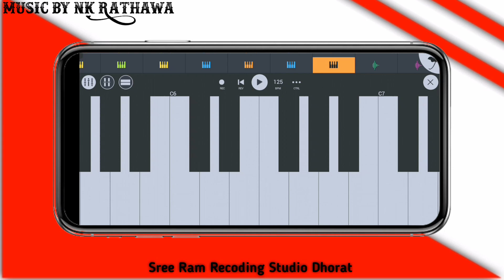Adivasi New Timli Music 2023 // Mp Gujarati Timli Music 2023....?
आप सभी देशवासियों को हमारी तरफ और हमारे परिवार कि तरफ से Happy New Year नए साल की मुबारक हो 🥳. ?

इस विडियो की लिंक किसी भी सोसल मीडिया पर शेयर कर सकते है लेकिन इस विडियो को डाउनलोड करके किसी भी सोसल मीडिया पर अपलोड नहीं कर सकते

Nashan Sastiya
From - Alirajpur Madhya Pradesh ( India )